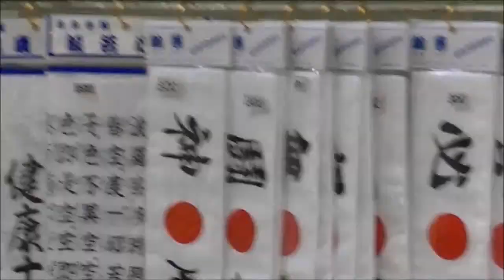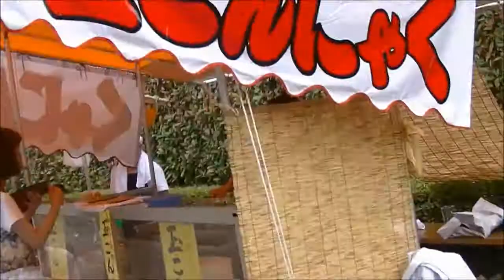Tokyo Skytree - From Asakusa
Asakusa ,Temple,Tokyo tower and more.